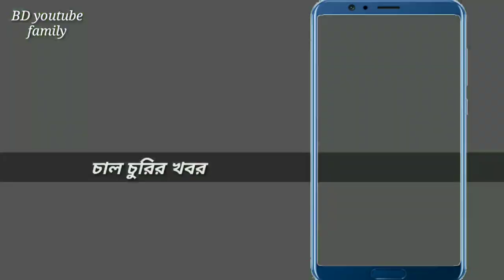আজকের খবর | চাল চুরি | সারা দেশ | ফানি খবর | BD youtube family